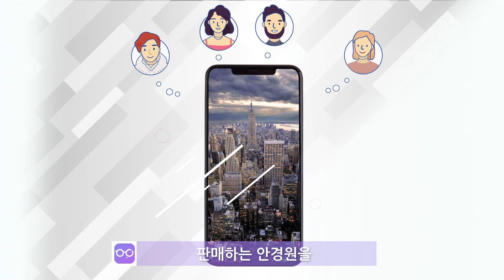글래스 매치 인포그래픽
나에게 맞는 안경을 매칭하자